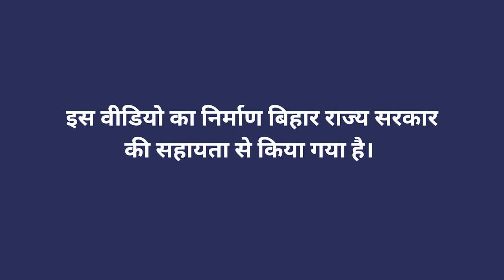MIP धान - सफलता की कहानी